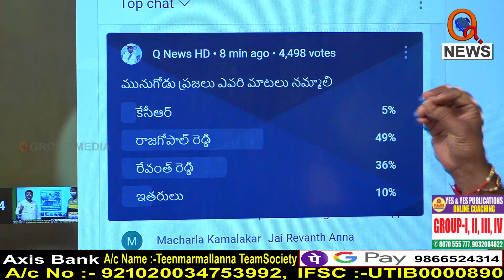టీఆర్ఎస్ పార్టీని బొంద పెట్టాలే...|| TeenmarMallanna || QNews || QNewsHD